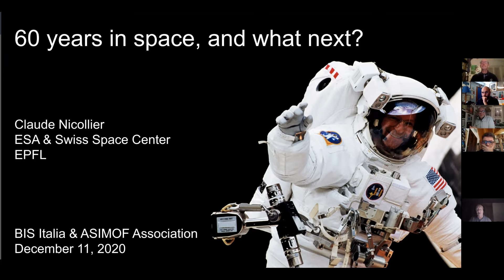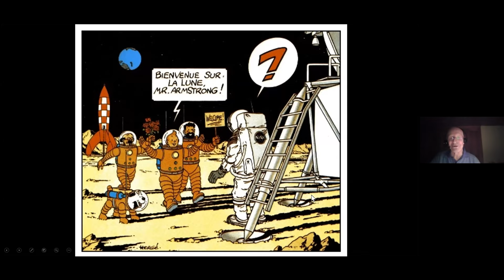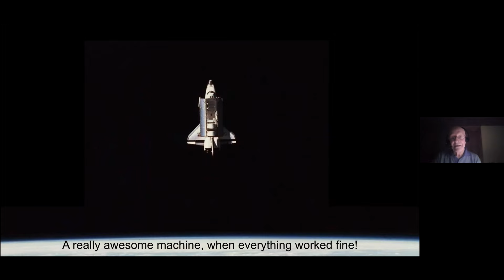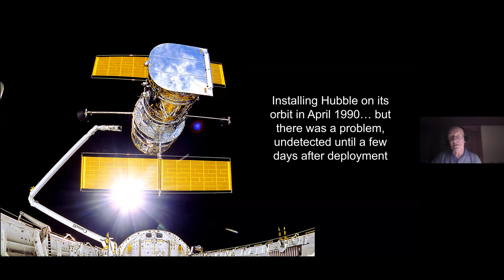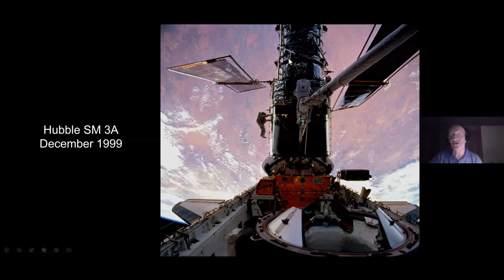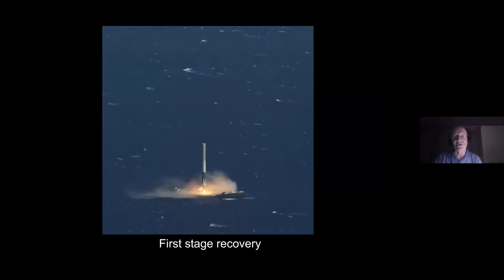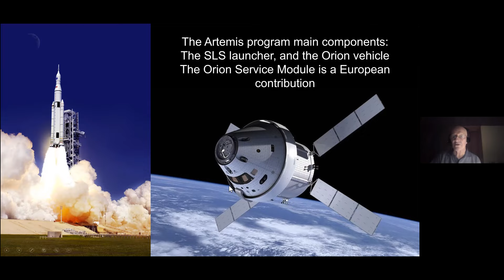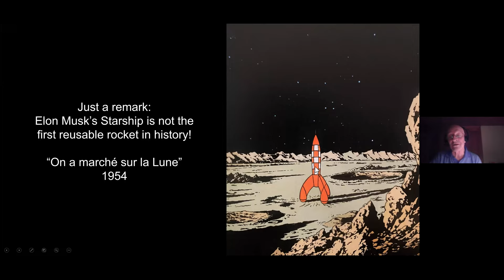Claude Nicollier - 11 Dicembre 2020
Claude Nicollier ci ha parlato brevemente dei trascorsi programmi del volo spaziale umano, inclusi Apollo e Shuttle. Ha presentato la sua esperienza su 4 voli Shuttle, e in particolare le missioni di riparazione dell’Hubble a cui ha partecipato.
Ha presentato quindi i programmi futuri, con il ritorno sulla Luna in questo decennio, e tutti i tipi di attività spaziali private e commerciali, comprese voli spaziali per i turisti, parallelamente ai progetti di esplorazione gestiti dalle agenzie spaziali. Un evento online, grazie a BIS-Italia e ASIMOF.